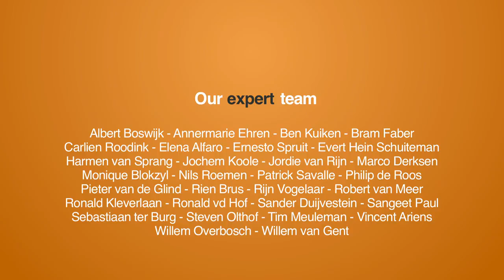Challenging the status quo: ParkFlyRent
A year ago I interviewed Niels de Greef: founder of ParkFlyRent. A unique sharing platform in the travel industry. Now it was time to have an update on what is going on. In this interview we talk about investments, growth, leadership, challenging the status quo and much more.